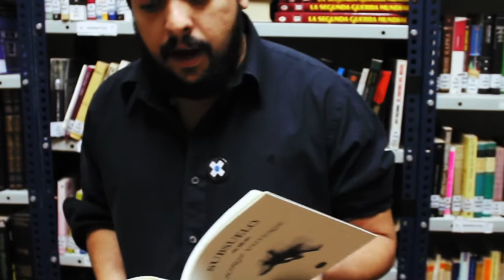Jorge Valverde - Abismo (Me cago en Paulo Coelho)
Aquí Jorge Valverde recita Abismos, de su obra Subsuelo, en la biblioteca de Tabacalera, como parte del festival Versódromo que organiza el colectivo Escaparate de Poesía.

El Escaparate de Poesía es un movimiento poético de referencia que ha generado un circuito que se lleva a cabo en Barcelona, Madrid, Zaragoza, Sevilla, Granada, Málaga y Cádiz.

Y de Jorge Valverde en:

- @jvalverdemusic (Twitter).
- @Jorgevalverdemusic. (Facebook)
- @jvalverdemusic (Instagram)